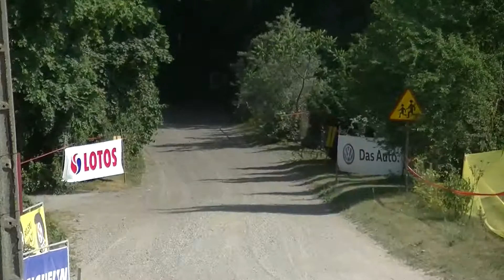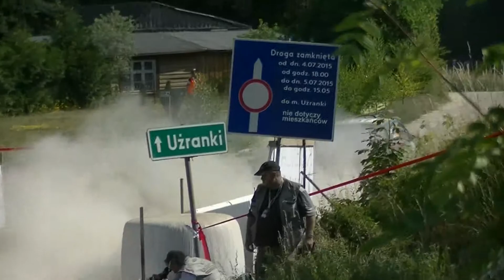WRC Rally Poland 72 SS Power Stage Ogier,Kubica, Meeke, Latvala, Prokop, Tanak